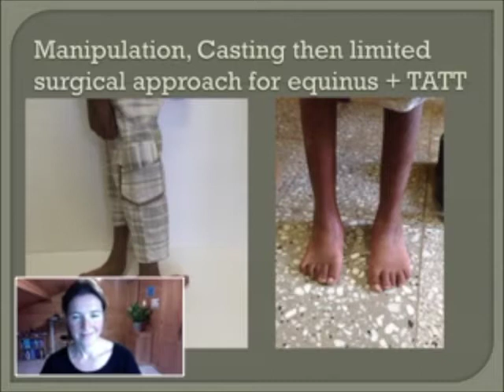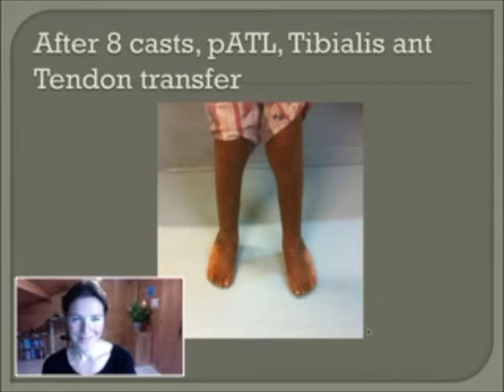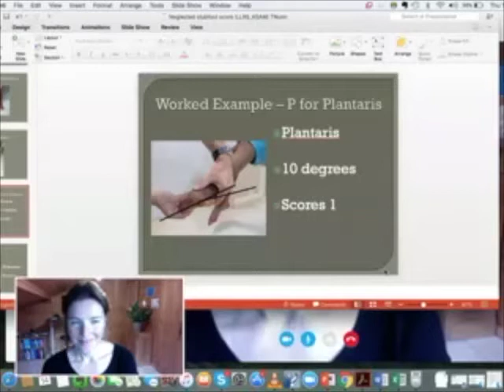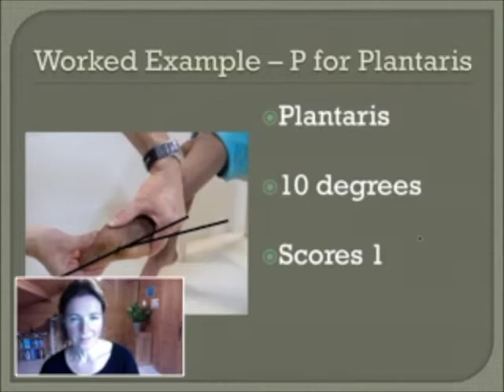Neglected Clubfoot and Older Children with Dr Tim Nunn and Dr Rick Gardner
Rachael Lowe from Physiopedia speaks to Dr Tim Nunn and Dr Rick Gardner from Cure who describe their work with children with clubfoot in Ethiopia.